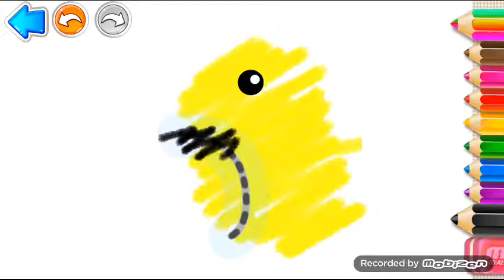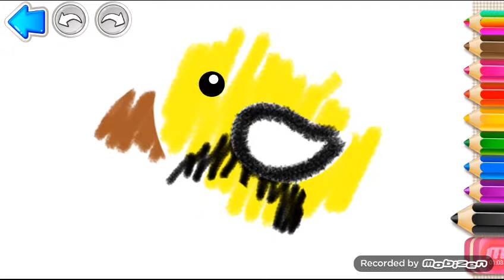РИСОВАЛКИ! РАСКРАСКИ ДЛЯ ДЕТЕЙ ОТ 2УХ ЛЕТ